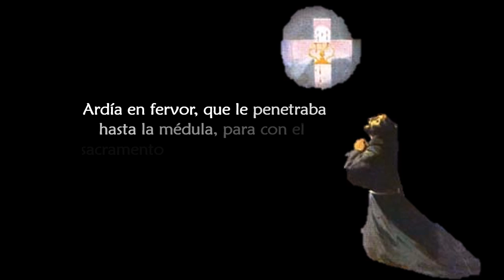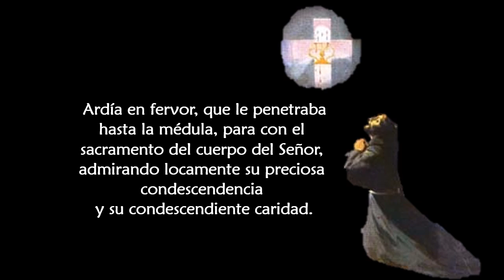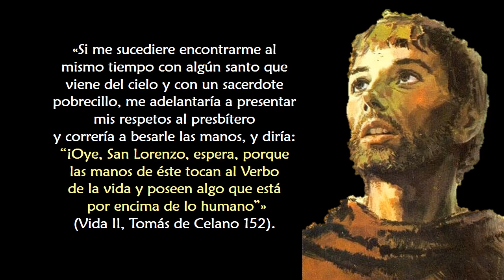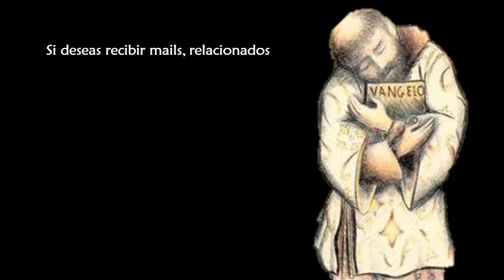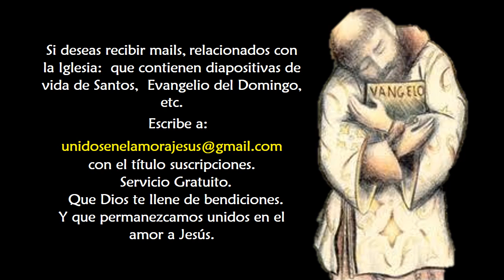La Eucaristía y San Francisco de Asís